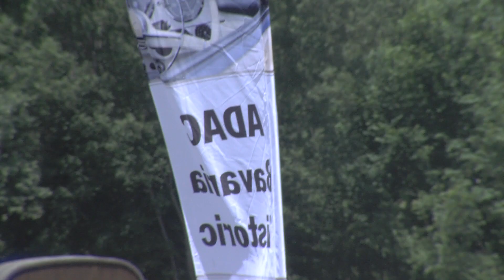Maxlrainer Oldie Feeling 2018: Oldtimer live erleben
Beim Maxlrainer Oldie Feeling haben Besucher die Möglichkeit die Oldtimer live zu erleben und mit etwas Glück auf dem Beifahrersitz dabei zu sein.